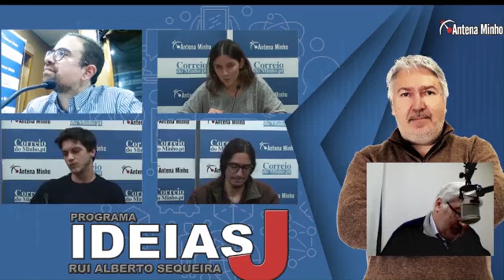Participação de Fernando Costa, Coordenador da Juventude da IL Braga, no Programa Ideias com J